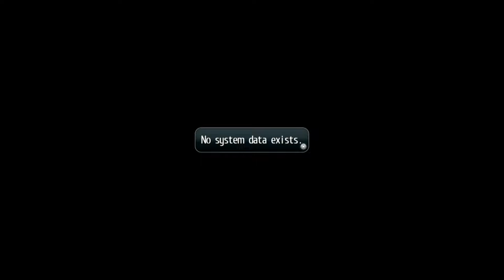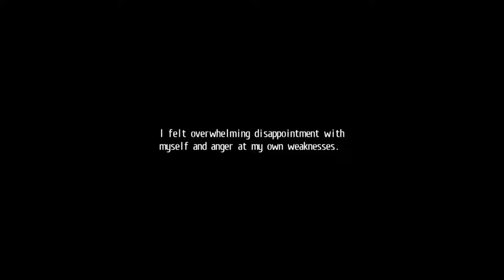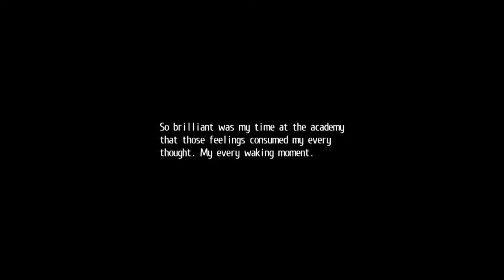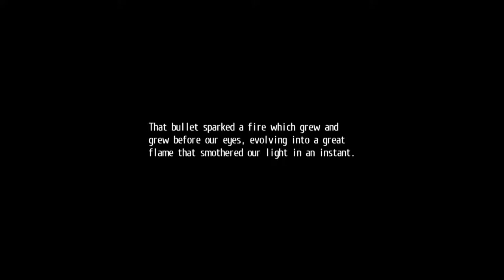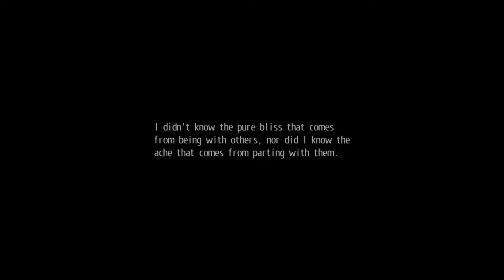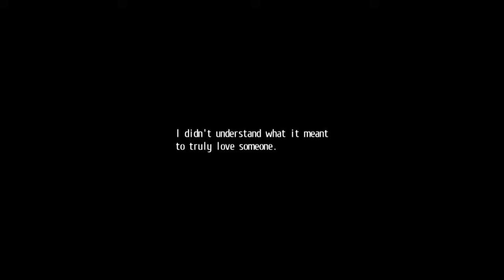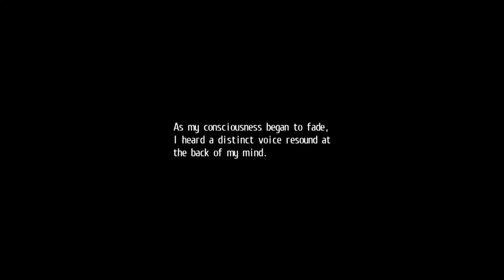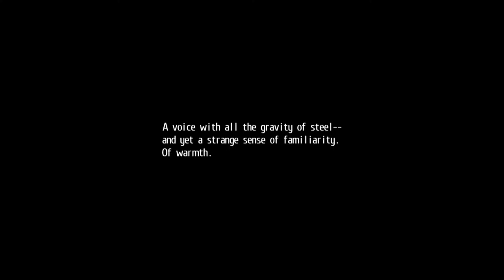The Legends of Heroes: Trails of Cold Steel II (PS5) (FULL GAMEPLAY) // Part 1 // Alone